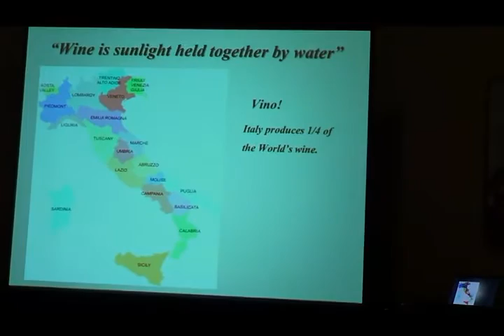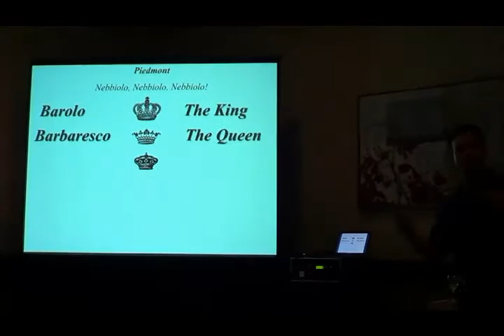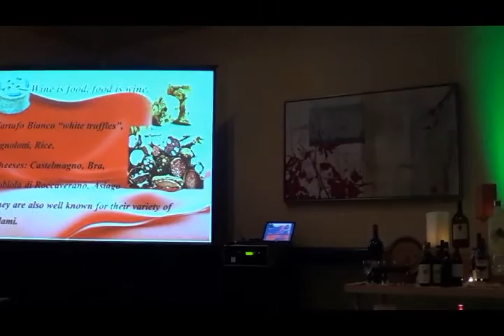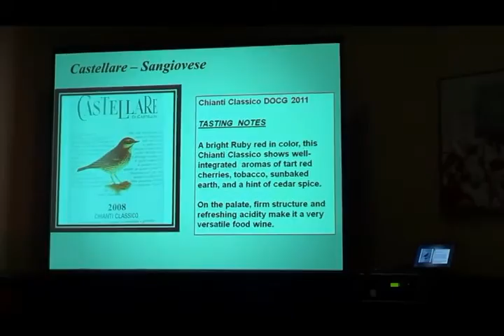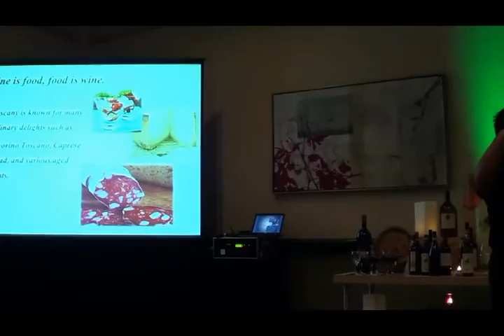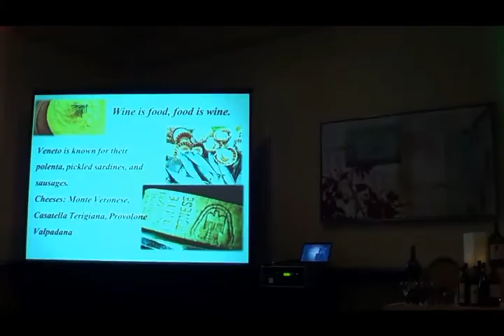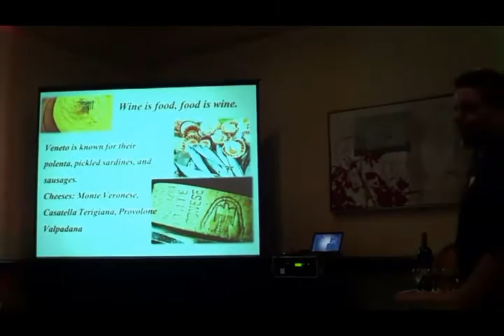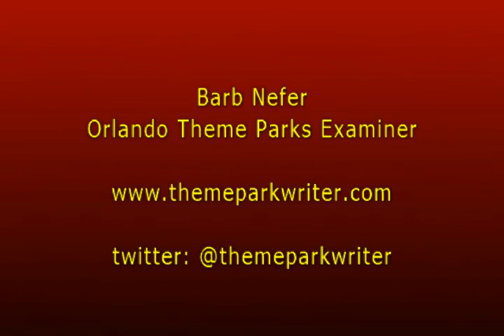It's Better to Wine in Italian, Wine Seminar, Walt Disney World Swan and Dolphin Food & Wine 2013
One of the wine Seminars being offered at Walt Disney World Swan and Dolphin Food & Wine Classic 2013. It's Better to Wine in Italian presented by Kristian LaPlante
Director of Restaurants.  The seminar covers 3 of the 20 wine regions in Italy.  Six wines, 2 from each region are tasted, five reds and one white.  He talks about how to read a label and some background on the vineyards in an entertaining and informative seminar.